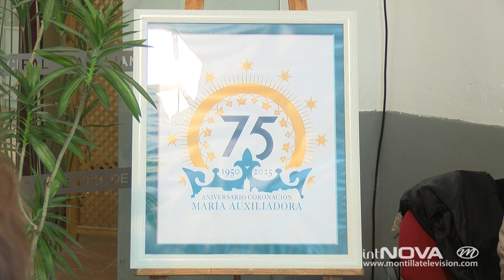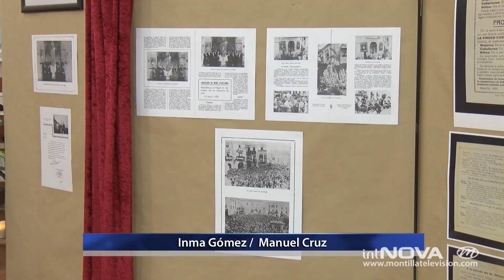Dedicada a María Auxiliadora